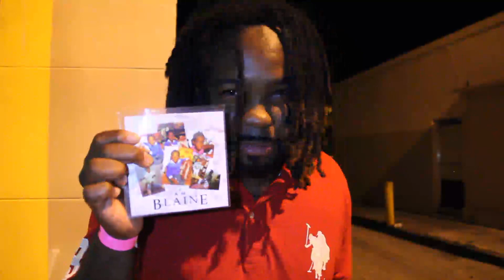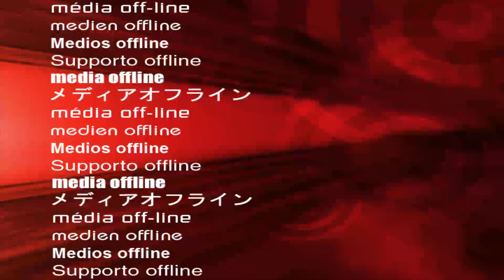BLACKFLAGTV AT BLAINES EP RELEASE PARTY PART 1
TENFOE NEO POPSICLE AND ROME ROCK THE STAGE AT BLAINES EP RELEASE    SORRY FOR THE  CLIP DAMAGE AT THE END  PARTY